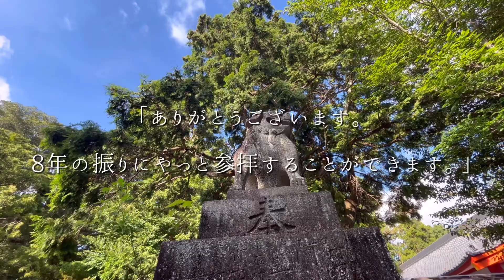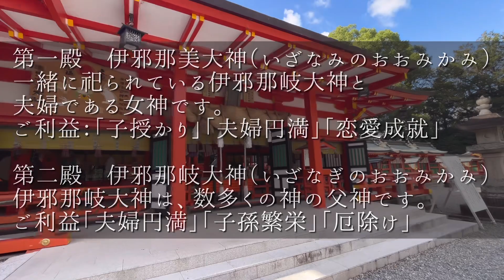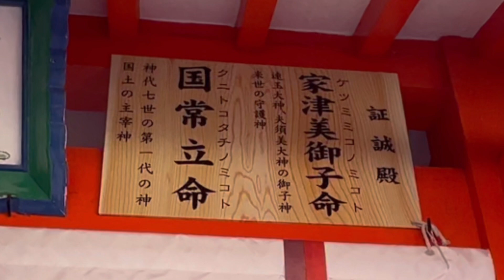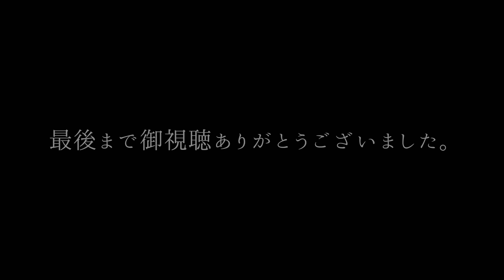【聞こえる人には聞こえる神様降臨の不思議な音】美と奇跡の聖地・熊野速玉大社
⛩️熊野速玉大社
　くまのはやたまたいしゃ
（和歌山県新宮市）

熊野速玉大社は、熊野三山のひとつとして全国に祀る数千社の熊野神社の総本宮です。
今から約二千年ほど前の景行天皇五十八年の御世に、熊野三所権現が最初に降臨せられた元宮である神倉山から現在の鎮座地にお遷りになり、これより神倉神社の『旧宮』に対して現在の地名となっている『新宮』と呼ばれました。

◾️御祭神
熊野速玉大神（いざなぎのみこと）
熊野夫須美大神（いざなみのみこと）
夫婦神を主祭神として十二柱の神々が祀られています。

【御神木のナギ】
境内にそびえる樹齢千年のナギの大樹は熊野権現の象徴として信奉篤く、古来から道中安全を祈り、この葉を懐中に納めてお参りすることが習わしとされています。

この御神木の正面に立った時、不思議な音が、、、。

撮影時は、セミの鳴き声で聞こえていなかったのですが、家に帰ってから撮影した動画を見返して「何の音？」と驚きました😳
聞き取りずらいかもしれませんが、集中すれば気付くと思います。

■超神社力の人気動画

【丹生川上神社下社️】年に一度しか上れない本殿の特別登拝🙏この先に神様の存在を感じます✨

【金運】願いがもっとも叶いやすい　天河大弁財天社(天河神社)の参拝方法　(奈良県吉野郡天川村)

【何かを感じる参拝編】天河大弁財天社　（天河神社）ゼロ磁場／禊殿の龍玉／六角岩